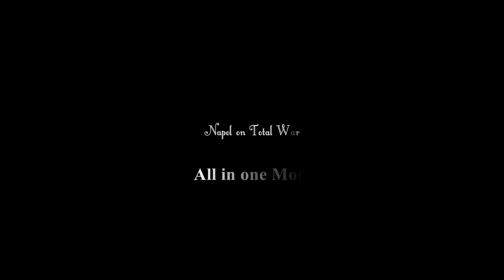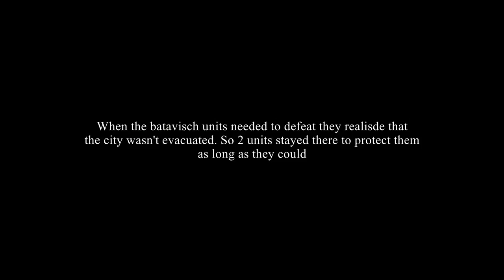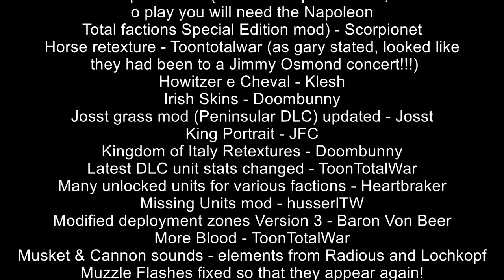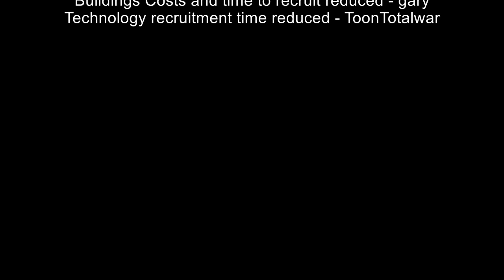Napoleon Total War All in one Mod | Trailer (Showcase)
Another Napoleon Total War Movie. This one is made with the All in one Mod.

PS: Sry for bad english in the video :P